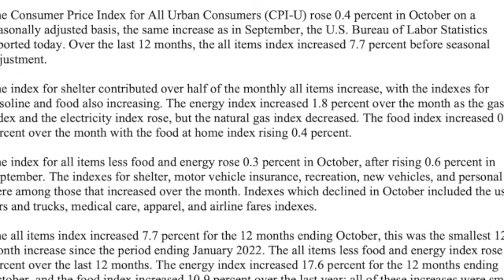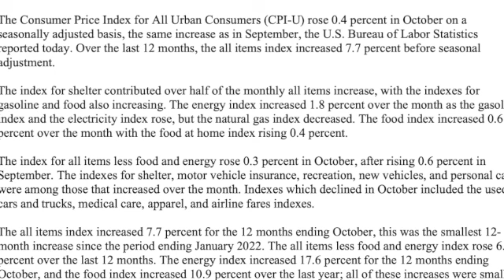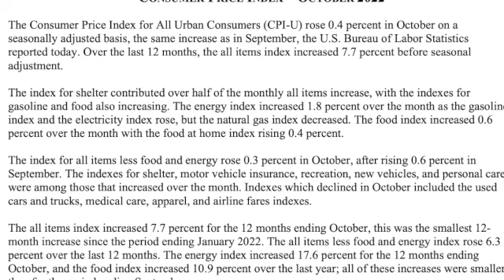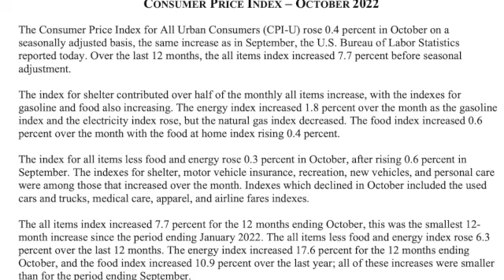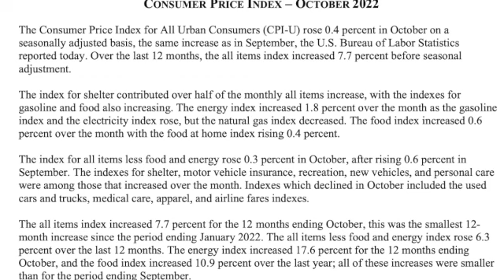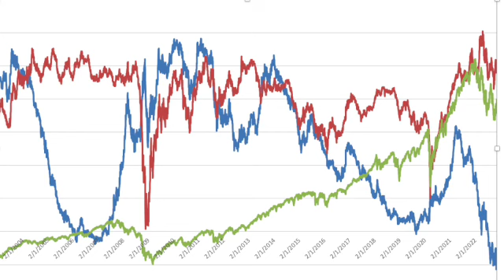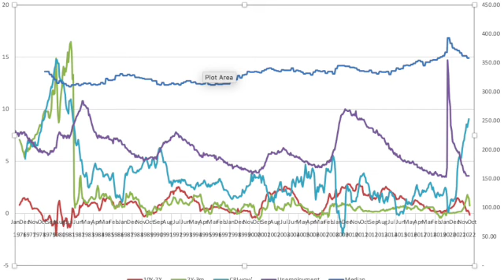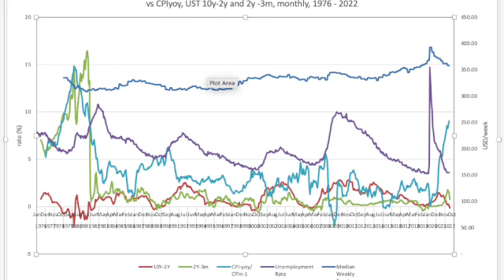通脹、高息、幣災 【大觀演繹】2022-11-14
Summary：
02:07  美國10月的CPI含有的好消息：消費和供應鏈趨於正常，而消費者仍具有相對的消費力。人工仍能追逐物價
12:29  同理，包含的壞消息是：企業面對人工、租金，和資金成本上升的壓力，而物價的上漲空間若果有，則人工追逐物價的高通脹持續；若沒有，則利潤將會收縮
22:50  人工追逐物價週期仍能繼續，高息政策就不能停，以避免銀行體系投資過熱造成系統風險
33:17  當失業率開始上升，並且利率高於通脹，人工追逐物價週期打斷，始能談停止加息甚至減息
37:15  Crypto、金、銀都係法幣的對冲，是以當法幣的價值回歸，crypto、金、銀等價格自然下跌。Crypto受時間的考驗最少，動盪是以最大

Android: anchor.fm/davidchan
FPS: 91564228